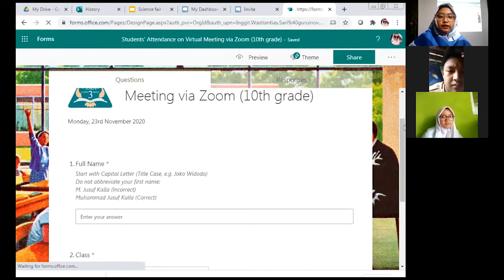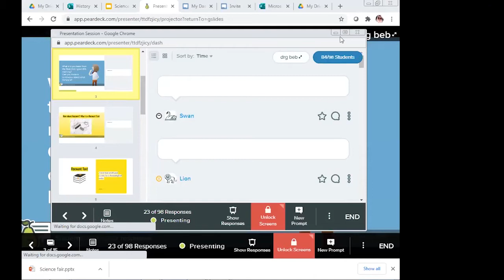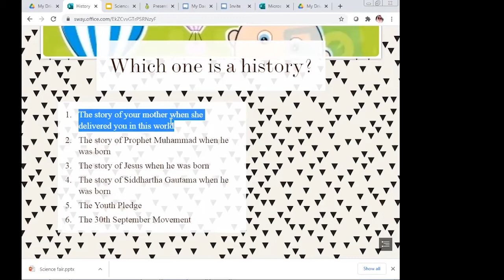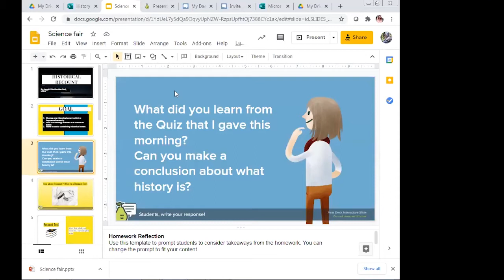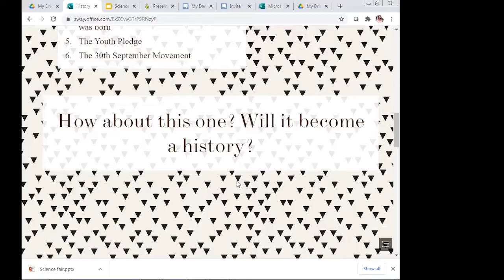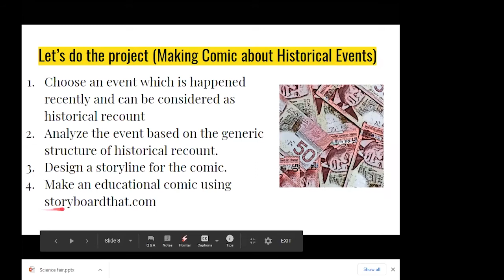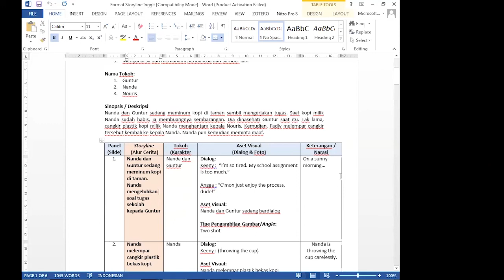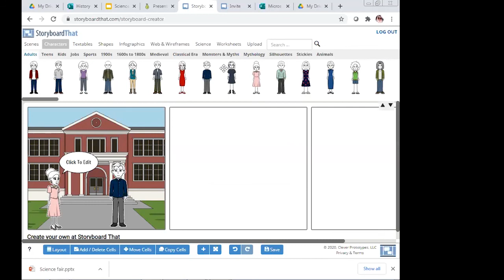Video Ukin PPG Daljab 2020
LPTK: Universitas Muhammadiyah Makassar
Sekolah tempat ukin: SMAN 3 Depok
Siswa: Kelas X IPS SMAN 3 Depok Tahun ajaran 2020/2021
Materi: Historical Recount kelas X